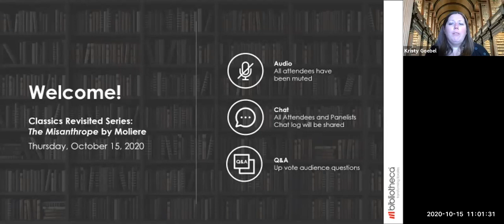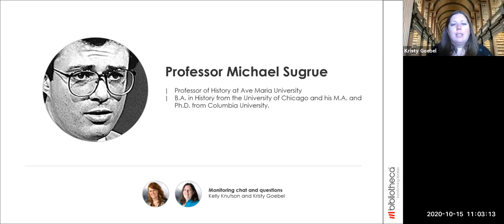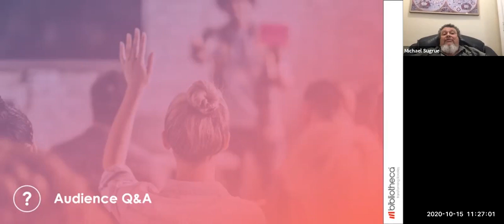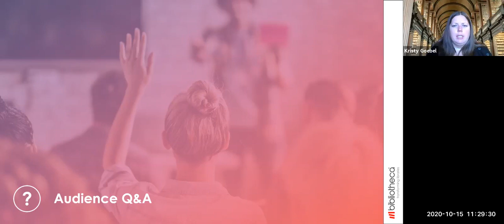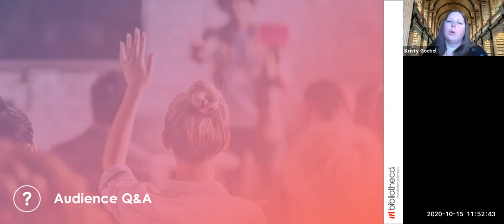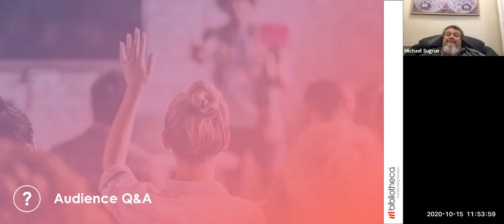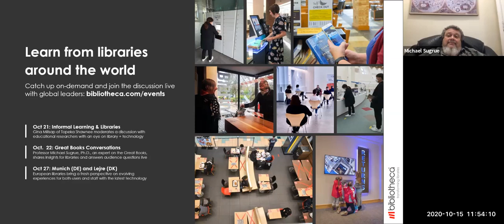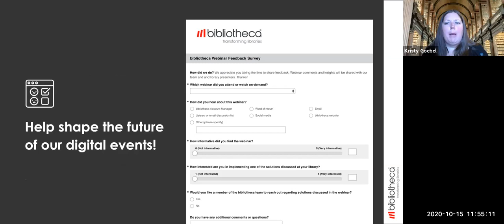The Misanthrope: Bibliotheca Webinar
This is the official YouTube channel of Dr. Michael Sugrue.

Dr. Michael Sugrue earned his BA at the University of Chicago and PhD at Columbia University.